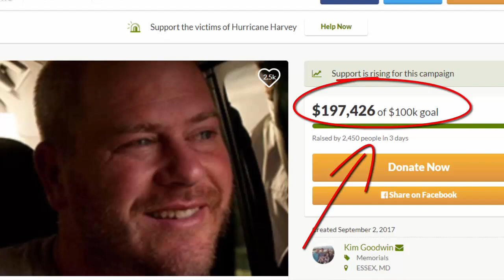CORY KENNEDY P-STONE PRESTON MAIGETTER INVOLUNTARY MANSLAUGHTER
Official News Report and some thoughts